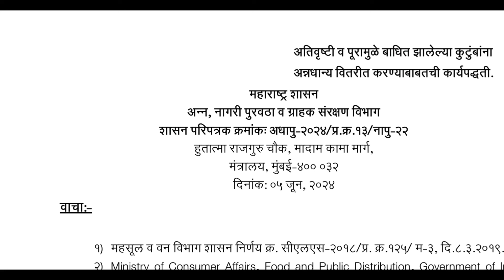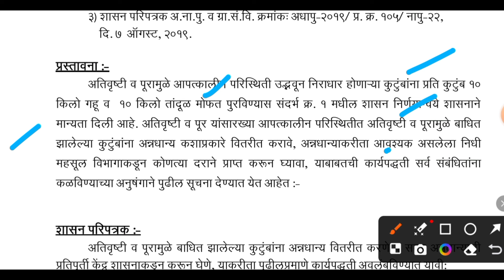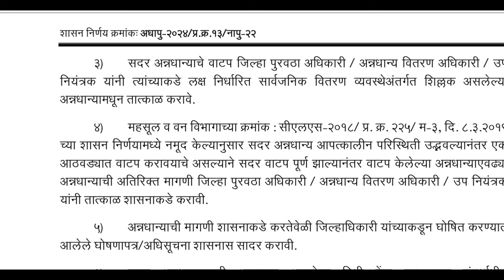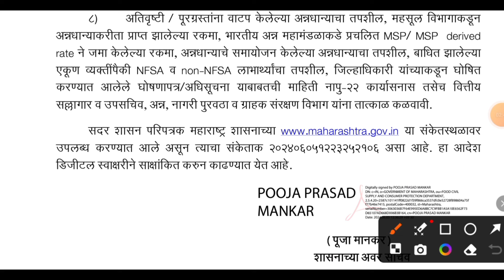अतिवृष्टी व पुरामुळे बाधित कुटुंबांना मोफत अन्नधान्य वाटप 10 किलो तांदूळ 10 किलो गहू 🆓 नवीन GR आला 📄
अतिवृष्टी व पुरामुळे बाधित कुटुंबांना मोफत अन्नधान्य वाटप 10 किलो तांदूळ 10 किलो गहू 🆓
नवीन GR आला 📄